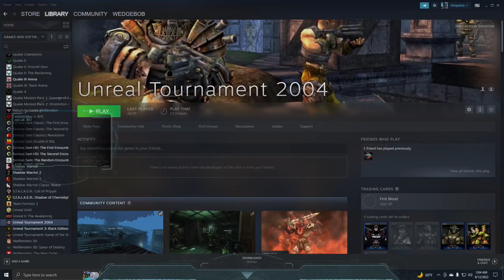WedgeBob Plays Unreal Tournament 2004 - Deathmatch - DM-Corrugation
Good morning, everybody!  WedgeBob here, the Survival_Panda!  Today, we are going to be playing Unreal Tournament 2004 (UT2004).  Here, we will be on the Deathmatch map "Corrugation" or DM-Corrugation.  We will be playing for the goal of being the first to reach 25 kills (frags).  So with that, let's buckle up, let's full send, and let's get in here and have fun today!  UwU!!